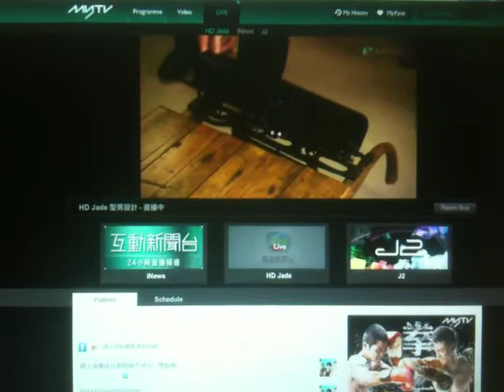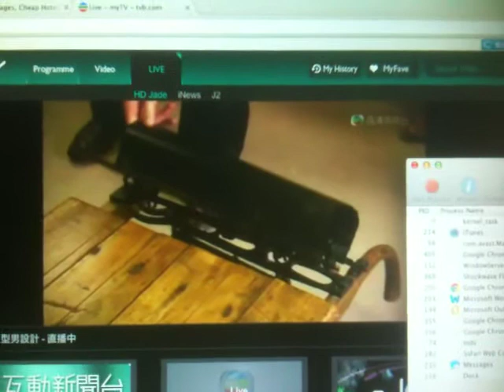TVB myTV HD Jade technical glitch